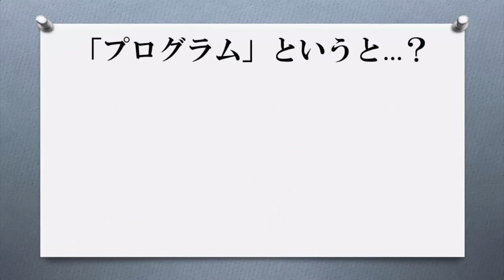１．プログラムってなに？：スクラッチで、はじめよう！ゲーム作りから学ぶキッズプログラミング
スクラッチ（Scratch）とは？
このコースではスクラッチ（Scratch）という無料のプログラミング環境を使用します。 スクラッチはＭＩＴで開発された小学生にも使えるプログラミング環境です。 視覚的にわかりやすいプログラミングができるため、プログラミングの入門に向いています。 一連のコースでは、スクラッチ環境について詳しく説明するのでスクラッチの持つ機能をフルに使った快適なプログラミングをすることが可能となります。

カリキュラム(1)：プログラミングってなに？
そもそもプログラミングってなんだろう？という疑問を日常生活にあふれるものごとからわかりやすく説明します。

（この講座はこんな方におすすめです。）
・ゲーム好きなお子さま：ゲームをプレイするだけでなく、作る楽しさもわかります。プログラミングをはじめて学ぶ小・中学生にぴったりです。
・保護者の方：お子さまと楽しみながら、将来に役立つプログラミング力をつける活動につなげていきます。

（コースは、ワンダースクールで次々追加されていきます）
まとめて学ぶ方は「ShareWis ACT」にフルセットコースがあります。（有料）